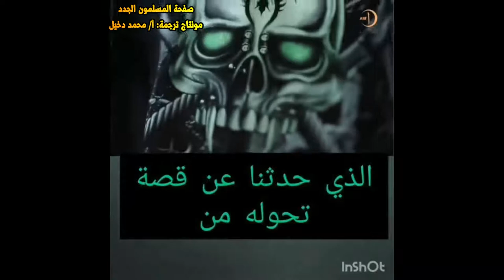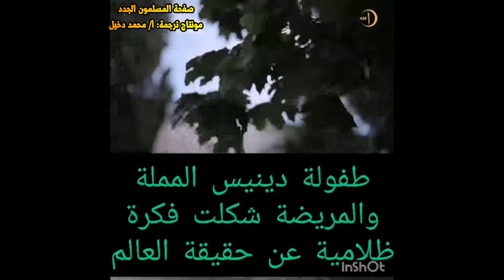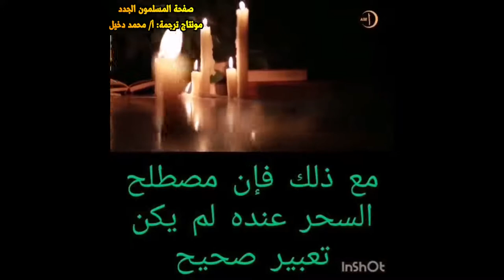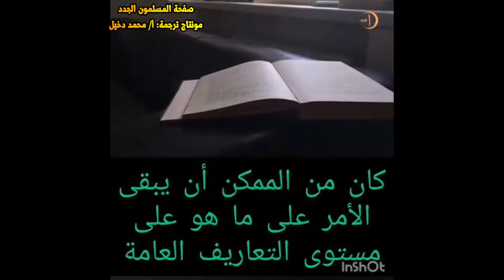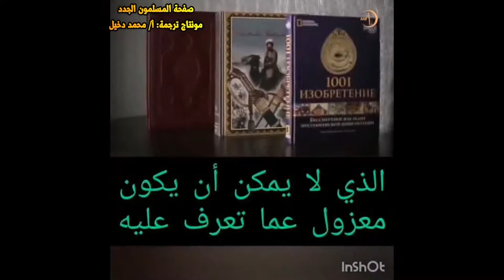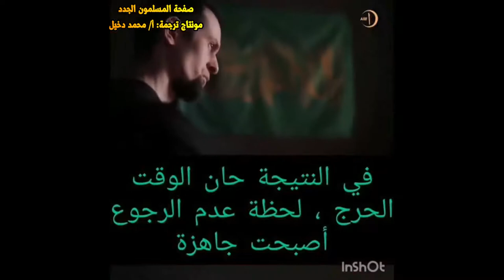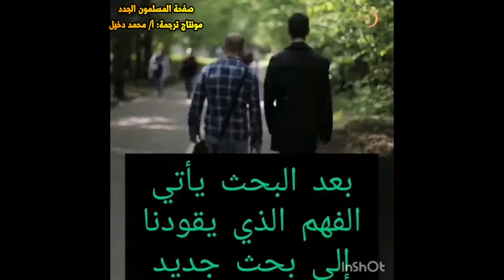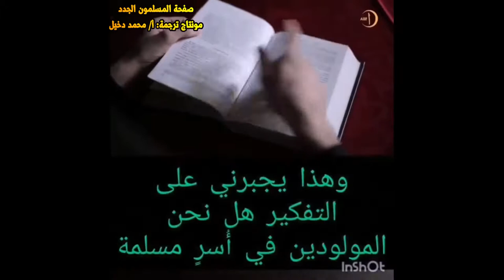ساحر روسي وعابد للشيطان يتحدث ماذا كان يفعل بالسحر وكيف دخل الاسلام 1080p